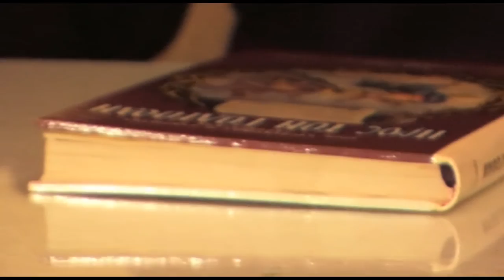'ΚΩΣΤΑΣ ΑΔΑΜ ' ΕΚΕΙ ΕΣΤΑΥΡΩΣΑΝ ΑΥΤΟΝ '' 22- 4-13